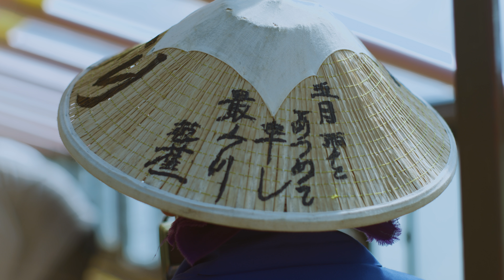MIKAGE PROJECT / 船道（最上川舟唄 / 山形県民謡）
MIKAGE PROJECT

船道（ 最上川舟唄 / 山形県民謡 ）

作詞：渡辺国俊
作曲：後藤岩太郎
アレンジ：MIKAGE PROJECT
〽︎ヨーイサノマガショ
　エンヤコラマカセ

〽︎エーエンヤーエーエエンヤーエーエエ
　エーエエンヤーエード

〽︎股（まっかん）大根（だいご）の塩汁煮（しょっしるに）
　塩がしょっぱくて喰らわんねちゃ
　エーエエンヤーエーエエ

船頭：岸昭夫
撮影：猿橋雄基、高見峻弥（ALIVE）
メイク：小松千代子（小松美容院）
編集：高見峻弥（ALIVE）
制作：鈴木泰之（ALIVE）、中村勇太（ALIVE）
統括：西山英治（ALIVE）

MIKAGE PROJECT 新春トーク＆ライブ ”初志” 2022
2022年1月4日（火）日暮里サニーホール
open17:30 start18:00
全席自由
大人　¥3,000（税込・整理番号有）
中学生以下　¥1,000（税込・整理番号有）
※3才未満保護者膝上に限り入場無料。席が必要な場合は有料。

1st EP
「MIKAGE PROJECT」

1, 筑子節（富山県民謡）
作詞：富山県民謡
作曲：富山県民謡

2, 八戸小唄（青森県民謡）
作詞：法師浜桜白
作曲：後藤桃水

3, 薫里に想いを寄せて
作曲：佐藤公基

4, 江戸ノ子守唄
作詞：美鵬成る駒
作曲：佐藤英史

5, 船道（最上川舟唄/山形県民謡）
作詞：渡辺国俊
作曲：後藤岩太郎

6, NEW JOURNEY
作曲：浅野祥

MIKAGE RECORDS
MKG-001
¥2,000+税

amazon music

MIKAGE PROJECT

尺八・お囃子・鳴り物：佐藤公基
津軽三味線・唄：浅野祥
25絃箏：本間貴士

日本各地の民謡を現代の感覚で作編曲し、次世代へと繋げる。
想いを一つに、和楽器の可能性を追求しながら活動してきた実力派三名が集結。

MIKAGE(御影)とは、神仏の霊魂や魂という意味がある。
日本のみならず世界の民族音楽を通じて、先人の方々が残してきた音霊を感じ、後世に残す。
数多ある民謡を改めて見つめ直す。
時は流れても民の理は変わらない。

古きを知り新しきを知る、音故知新。

唯一無二の新しい民族音楽の旅が、今ここから始まる。